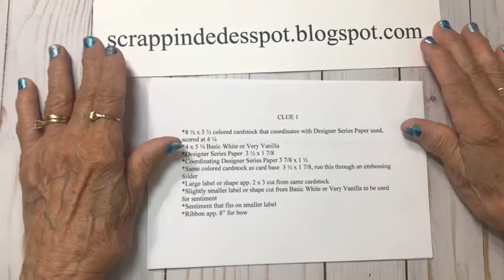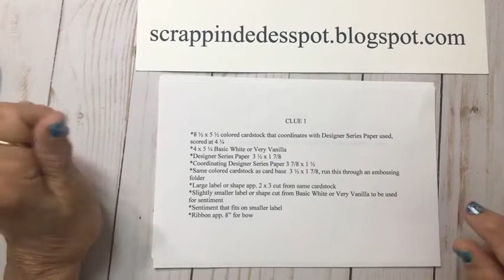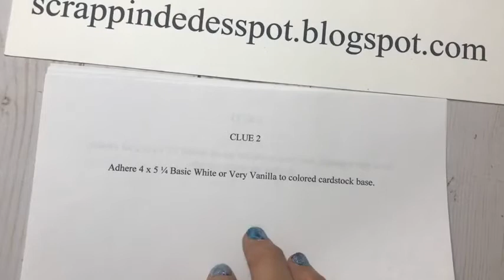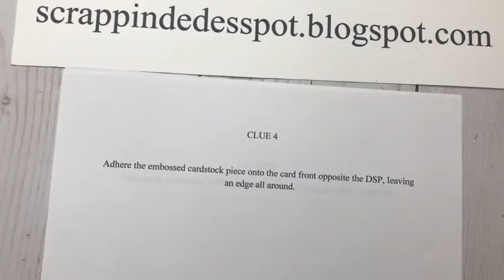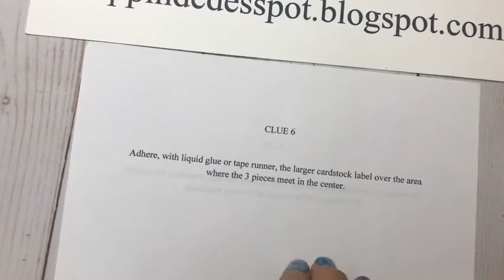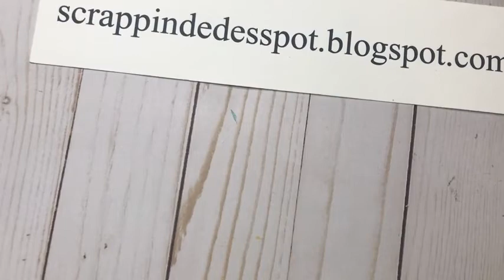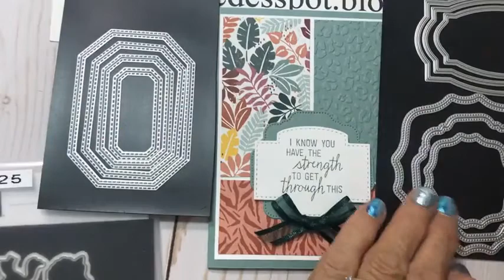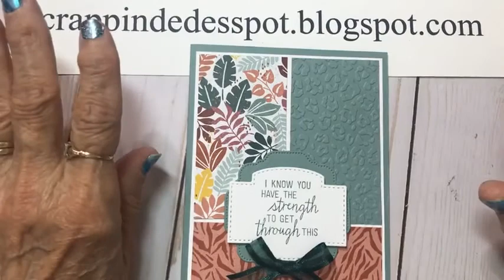Third Thursday Mystery Card 9 16 21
I'm Stampindede, Stampin Up demonstrator, from Denton, TX, and every third Thursday I do a Mystery Card Facebook Live. Clue 1, which tells you the supplies you need to create along with the video, will always be posted the day before, Wednesday, on my business Facebook page as well as my blog, So gather your supplies and create along with the video! Please leave a comment so I'll know that you've watched, or give me a thumbs up or a heart if you enjoyed it!